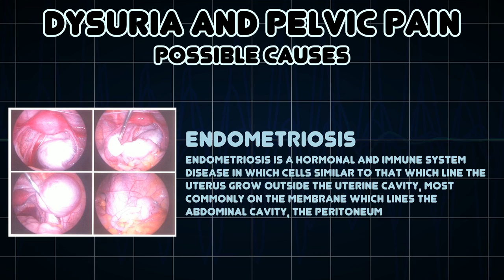Dysuria and Pelvic pain (Medical Symptom)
Possible causes of Dysuria and Pelvic pain (Medical Symptom)

Pelvic pain refers to pain that occurs in the pelvic region or in the lower abdomen area